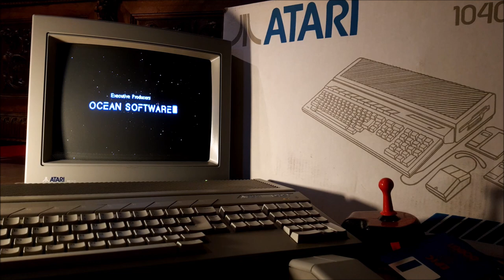Yes, this Epic intro runs on a 1985 Atari ST!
...And not even an STE!
Developed by Digital Image Design and published by Ocean Software for the Commdore Amiga and the Atari ST in early 1992.